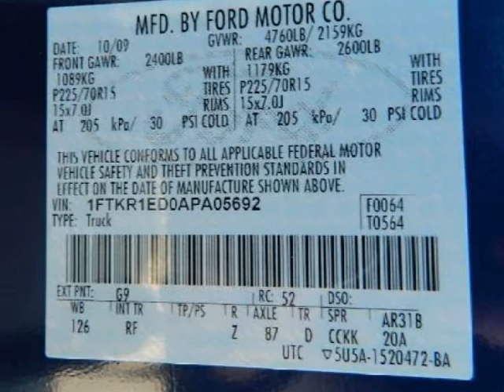2010 FORD Ranger 2WD SuperCab 2dr 6 Ft Box XLT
2010 FORD Ranger 2WD SuperCab 2 Door 6 Ft Box XLT
VIN: 1FTKR1ED0APA05692

We think you will love this PRE-OWNED 2010 FORD Ranger 2WD SuperCab 2 Door 6 Ft Box XLT which has 33855 miles.